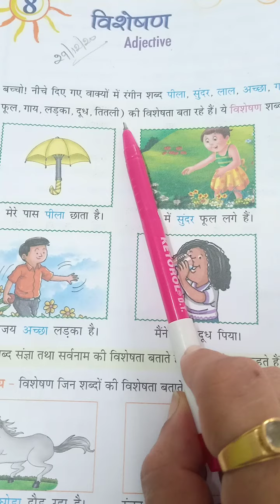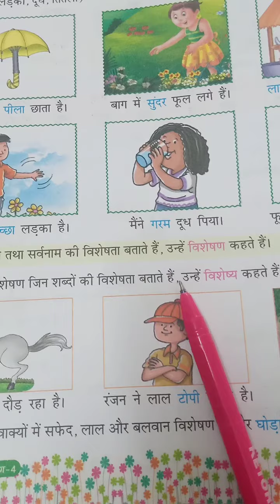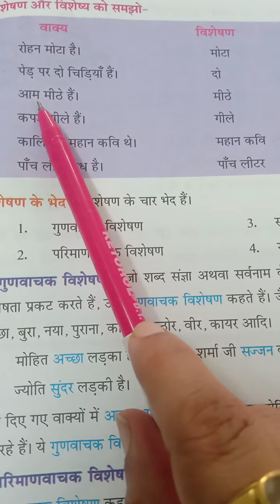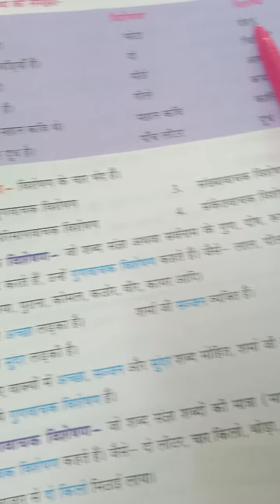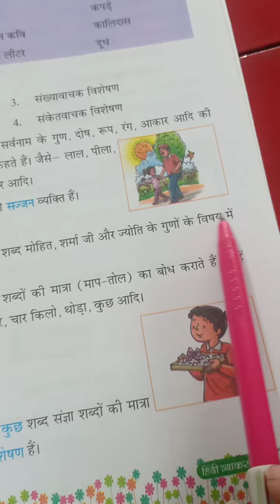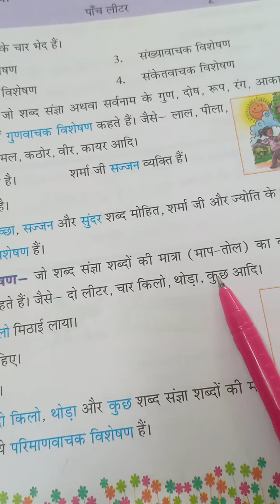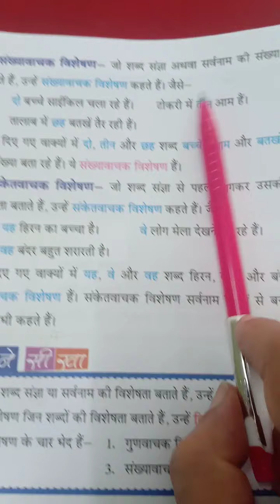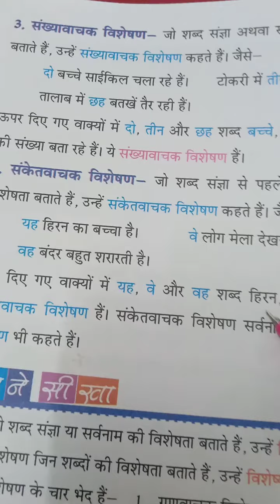chapter 8 visheshan